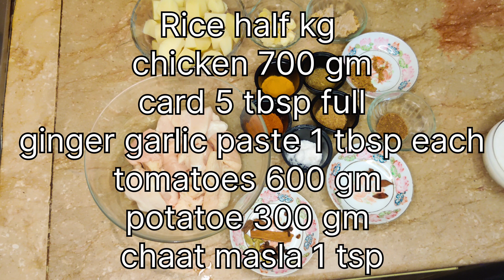Chat Pati Mazaydaar Biryani Bina Piyaz Or Biryani Masla Kay | Jo Bhi Khaya Deewana Ho Jaya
we are making the best Biryani | Chat Pati Mazaydaar Biryani Bina Piyaz Or Biryani Masla Kay |Biryani

Yeh Biryani hai behad chatpati aur masaledar aur banane mein sabse easy ek baar is tarah se biryani bana kar aap hamesha isi recipe ko follow krne wale hai

I'm Nausheen Ahmed homeflix is my channel and for me
HOMEMADE IS HAPPINESS

Homeflix is  my channel.
On my channel I always try to make easy and tasty homemade recipes that anybody can easily prepare because the real happiness lies in homemade food. The happiness that you will get by cooking food at home will not be found in any restaurant or dhaba, kyuki Ghar jaisa taste kahi nahi milta 🌺🌺❤️❤️

So please connect with me on YouTube by clicking the subscribe button and press the bell icon for latest notification if you like the video so please like and share with your family and friends❤️

Chicken Biryani Recipe | چکن بریانی بنانے کا طریقہ | Biryani Recipe |
chicken Biryani Recipe. biryani banane ka tarika. 1 kg perfect chicken biryani Recipe. chicken biryani banane ka tarika. restaurant style chicken biryani Recipe. degi chicken biryani Recipe. spicy chicken biryani Recipe. easy Chicken biryani Recipe. homemade chicken biryani Recipe.